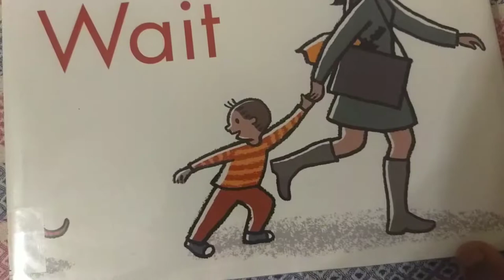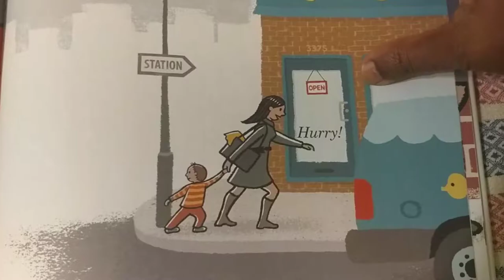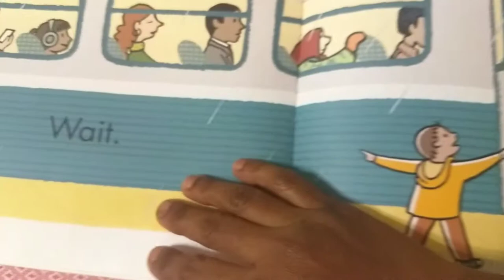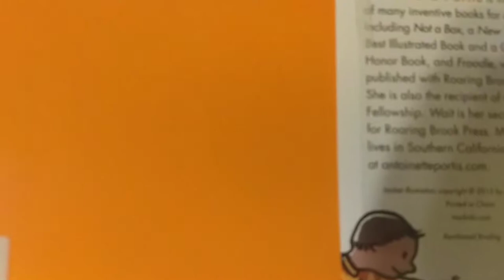Wait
Written by Antoinette Portis